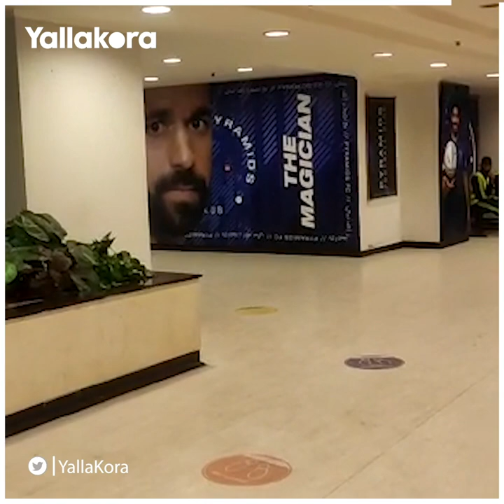كواليس وصول الزمالك والإنتاج الحربي لملعب 30 يونيو قبل مباراة "حسم الدوري"